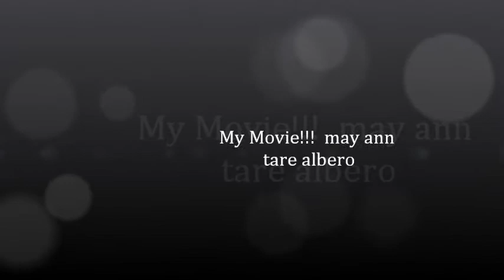mayanne admin goup part 4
korean song loving you